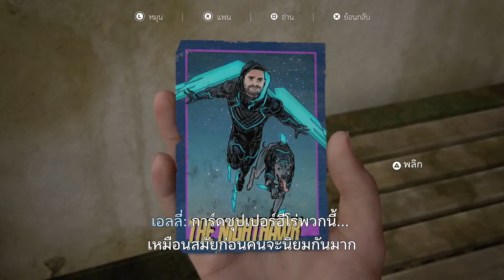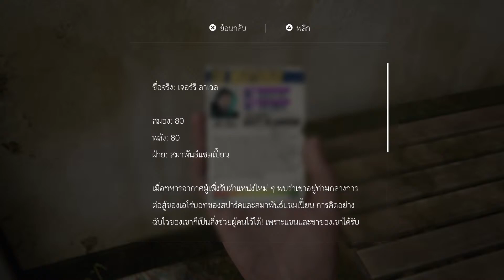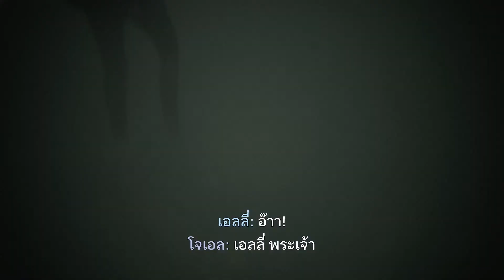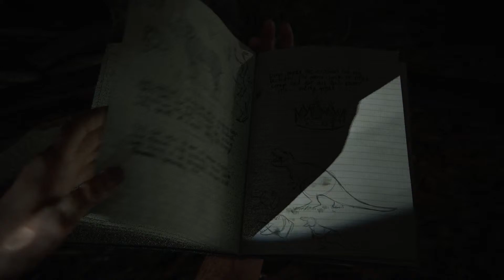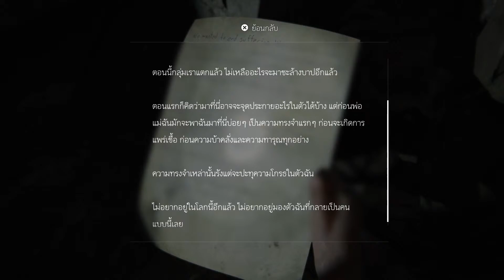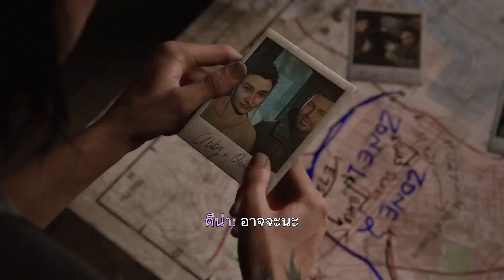เดอะ ลาส 2 ตอน16 | ระดับ ยากสุด | The Last of Us Part II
ขอบคุณ คุณ Anarark ที่สนับสนุนเกมนี้ครับ